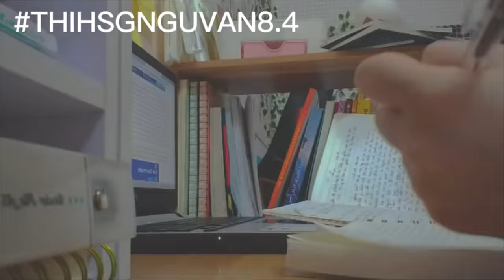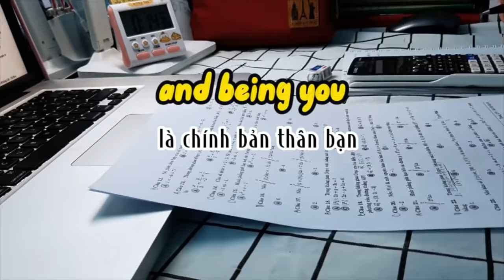[Study Account]#49 |THPTQG 2022 | Động lực học tập